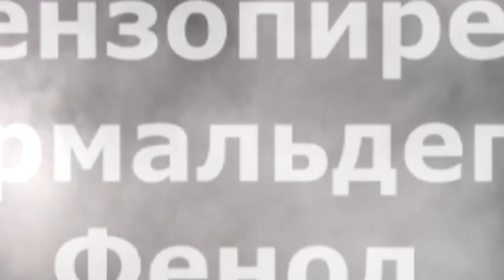Новостройка с Михаилом Валовым. Выпуск 15